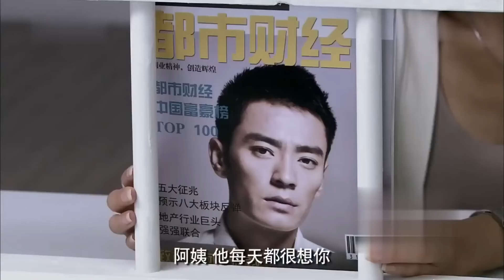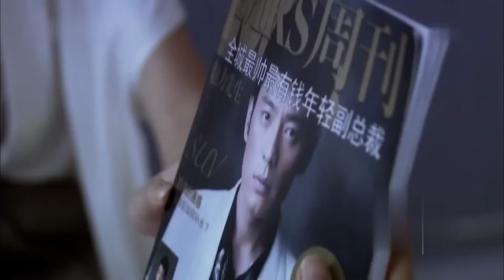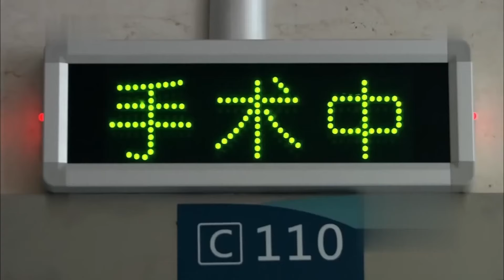【好看家庭伦理剧】爱情第三者 07 | 总裁做了换心手术，无法自控爱上灰姑娘，强迫她做他的情人，只因他的心脏来自灰姑娘的未婚夫（《婚姻攻略》《大江大河》何泓姗、王凯）— 2024最新电视剧